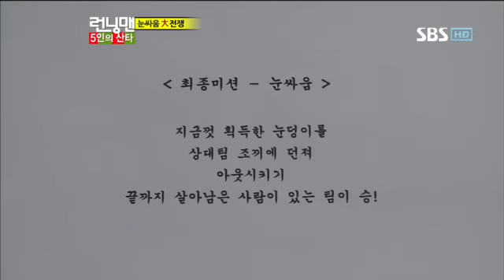런닝맨 정형돈 257회 #17